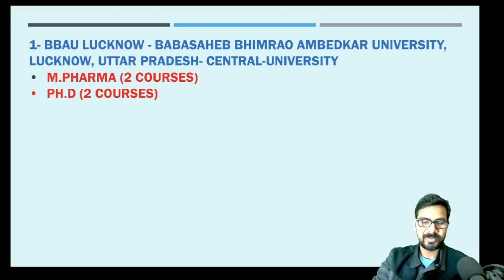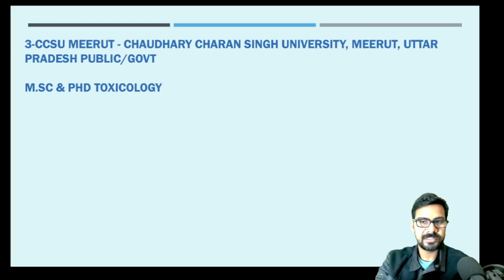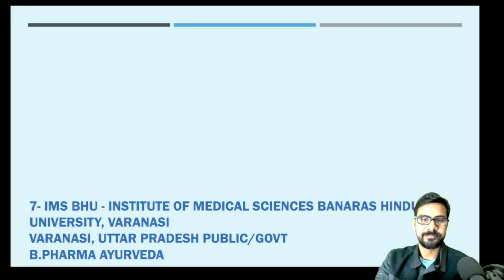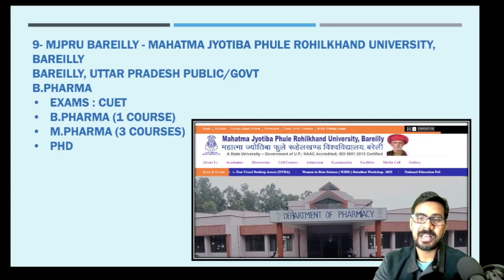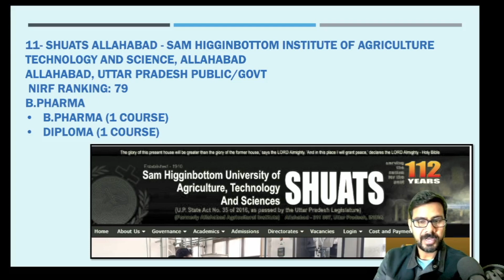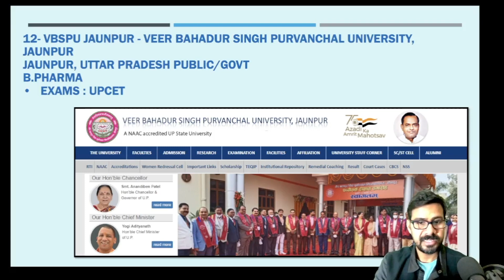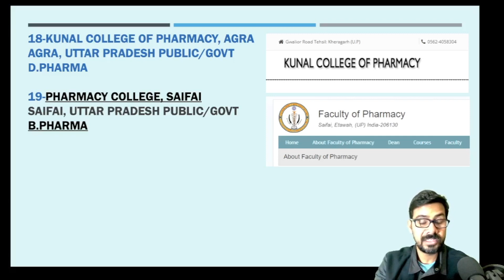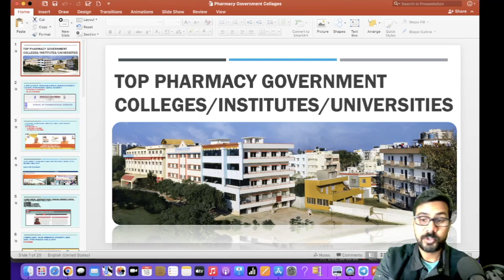Top Pharmacy Government College/Institute/Universities in India